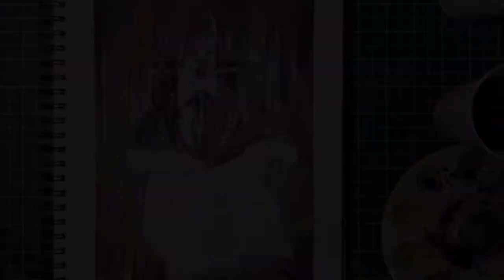Inspired By The Masters: Francis Bacon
If you love classic art and all things Halloween, then join me as I continue my series of Inspired By The Masters - with a twist!  As part of my 5 week Susie's Spooktacular Boofest, I am doing a segment of Petrifying Paintings which feature creepy works by some of the masters. Today, I am doing my interpretation of Francis Bacon's "Study after Velazquez's Portrait of Pope Innocent X", in gouache watercolour.

Materials:
Canson Mixed Media paper for watercolour/acrylic/pen and pencil - 9 X 12 inch 98lb
Royal LangNickel gouache: lemon yellow, lamp black, titanium white, pale green, cerulean blue, burnt sienna, yellow ochre, pale green

Artistloft watercolour brushes and watercolour pencils